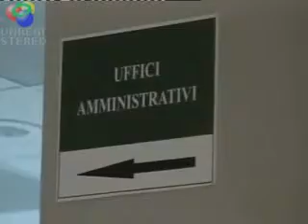processo onorata sanità